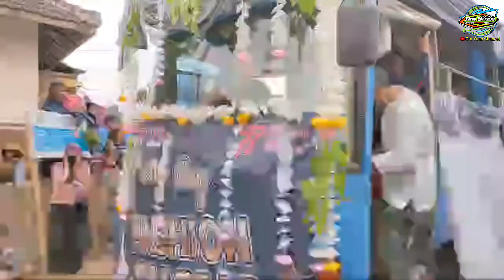Suara Tripel F Dari Jarak Dekat Bikin Penonton Tutup Telingga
Begini Bunyinya Sound TRPL F jika di dengar dari dekat bikin penonton tutup telingga